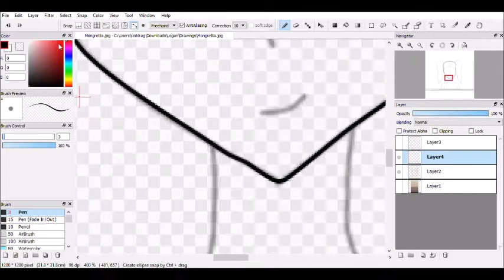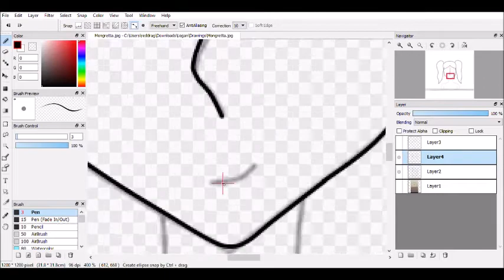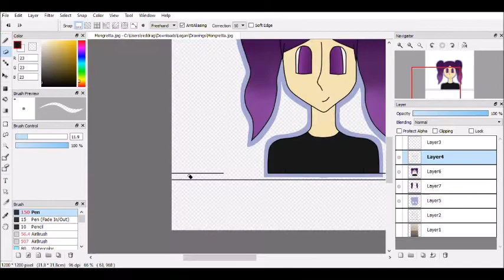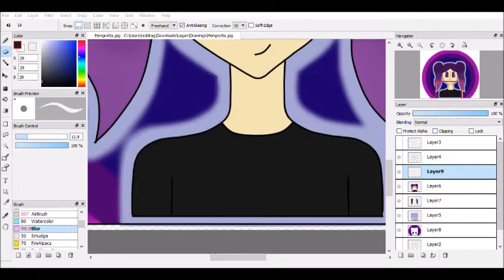Mongretta | Speedpaint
~ Trying to reach 100+ please help out!

║║╚╚╚╚╝ O